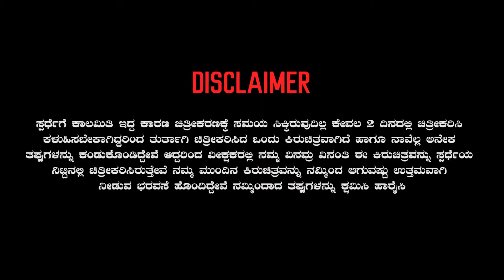H.I.V (He, I , We are One) | ಜಿಲ್ಲಾಮಟ್ಟದ ಪ್ರಥಮ ಬಹುಮಾನ ವಿಜೇತ ತುಳು / ಕನ್ನಡ ಕಿರು ಚಿತ್ರ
ಸರಕಾರಿ ಪ್ರಥಮ ದರ್ಜೆ ಕಾಲೇಜು ಬೆಳ್ತಂಗಡಿ ಇವರು ಸಮರ್ಪಿಸುವ H.I.V ಕುರಿತ ತಪ್ಪು ಕಲ್ಪನೆಯ ಕಿರು ಚಿತ್ರ .

Story – Direction – Abdul Rahim
D.O.P – Editing – Pratham Kumar
Into Background Music – Sanchith Gowda
Poster Design – Sumanth
 Cast –  Abdul Rahim | Sandeep | Harish | Dhanya | Mani | Sumanth | Raghuchandra | Sudhakara | Vinutha | Yogishwari | Chaithra | Akshatha